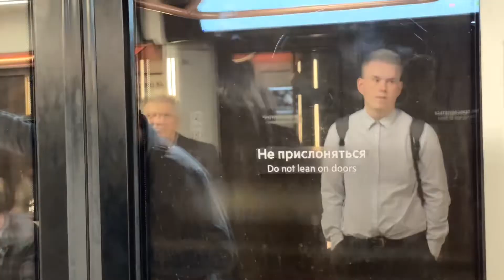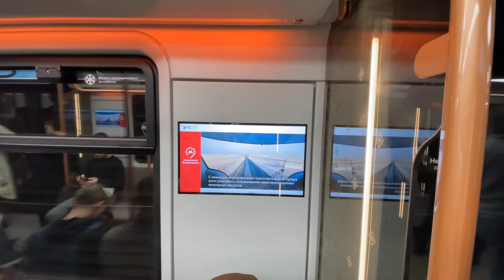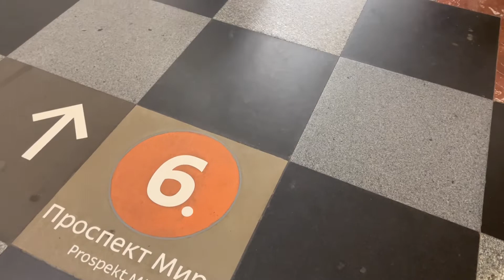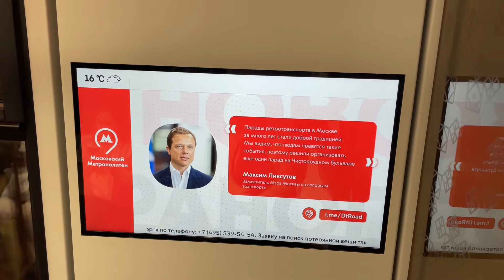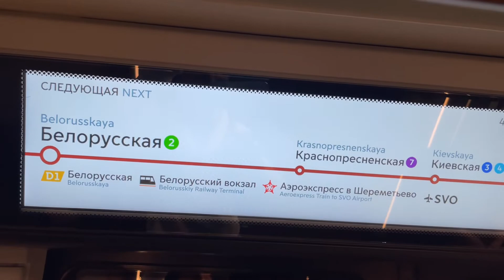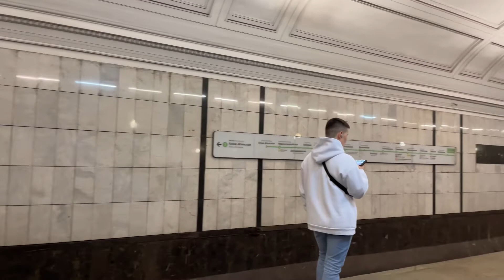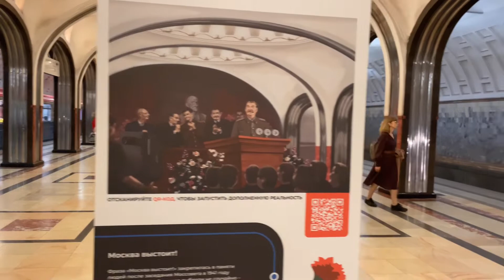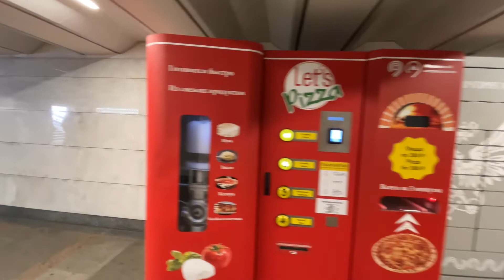Russia 2022 Moscow Underground Subway 4k HDR the best stations / Московское метро Лучшие станции